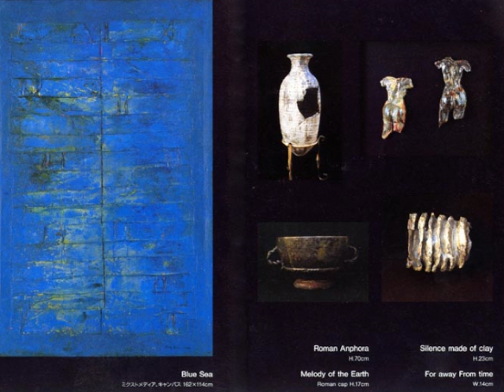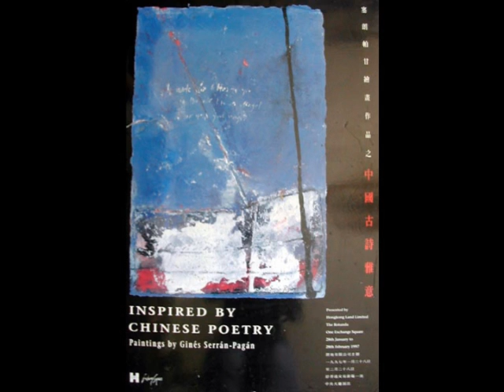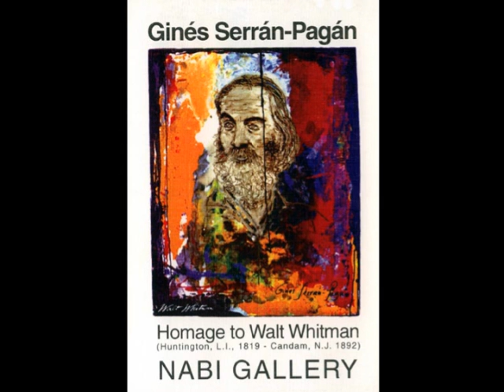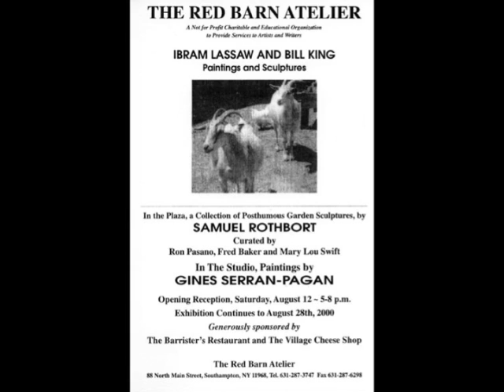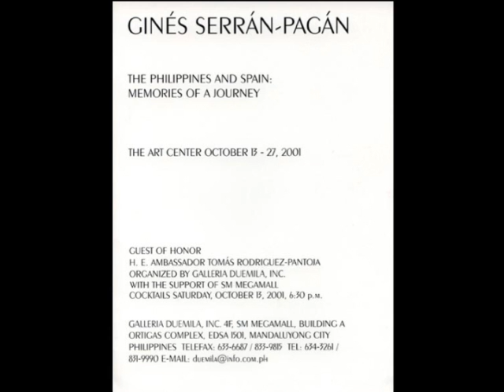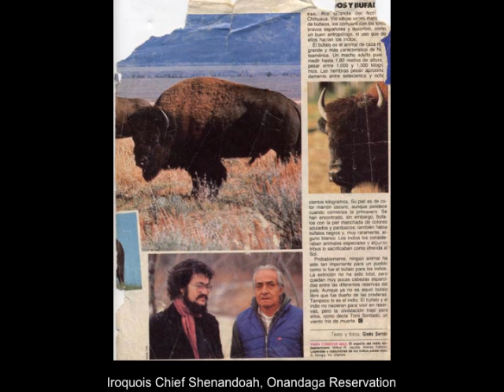Ginés Serrán, Art and Life Around the World 2 of 3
Ginés Serrán, Art and Life Around the World